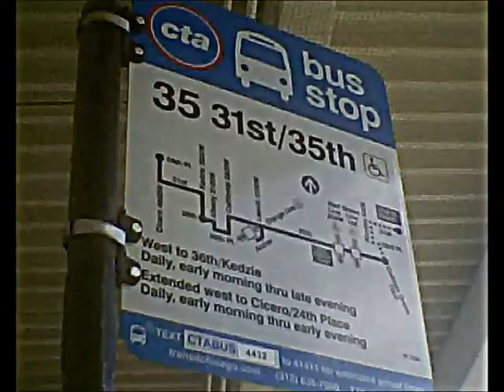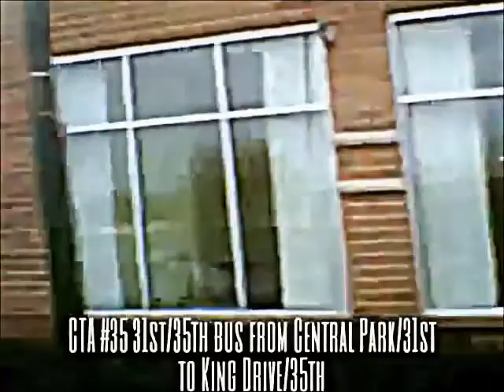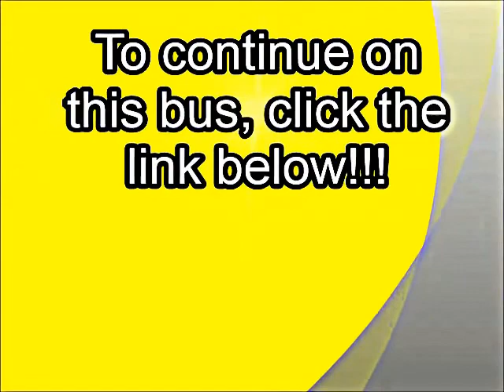CTA #35 31st/35th Street bus from 24th Place/Cicero to 35th/Cottage Grove 2 (09-20-15)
Hello Everyone!!! This is Part 2, riding the CTA #35 31st/35th Street bus starting from 24th Place and Cicero Avenue terminal, going east along 31st and 35th Streets to Cottage Grove Avenue and 35th Street in Bronzeville neighborhood. In Part 1 (previous video), we ride the 35th Street bus from Cicero Avenue and 24th Place terminal, going east to 36th Street and Kedzie Avenue. Here in Part 2, we continue riding the 35th Street bus from 36th Street and Kedzie Avenue, going east to 35th Street and Morgan Street in Bridgeport neighborhood.

To recap or to continue on this bus, click the links at the beginning or the end of this video!!!